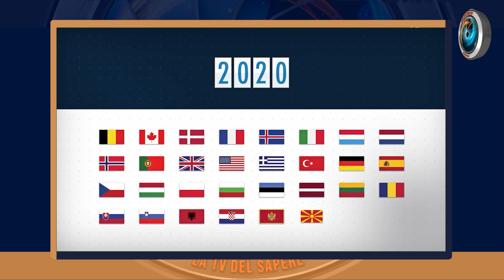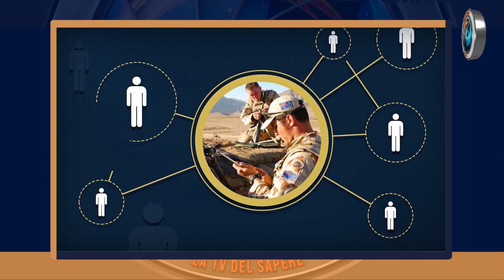Roberto Benassi: NATO da alleanza difensiva a esercito di dominio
Alla vigilia della caduta dell'Unione Sovietica Washington predisponeva i mezzi per dominare il mondo tramite l'alleanza atlantica, cioè l'esercito di Washington. L'Europa, invece, diventava sempre più ininfluente e sempre più assoggettata agli interessi statunitensi. Subito dopo, sarà un caso, Mario Draghi saliva sul Britannia per svendere ai soliti ignoti i gioielli del fu Belpaese. Intervista a cura di Jeff Hoffman.

♥️ IBAN:
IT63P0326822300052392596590